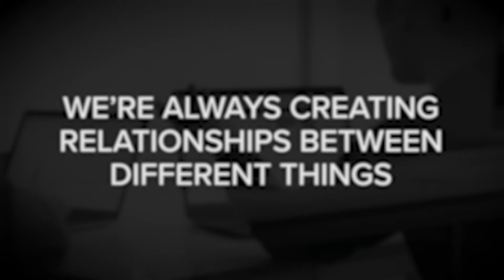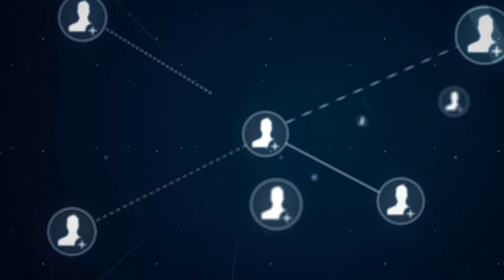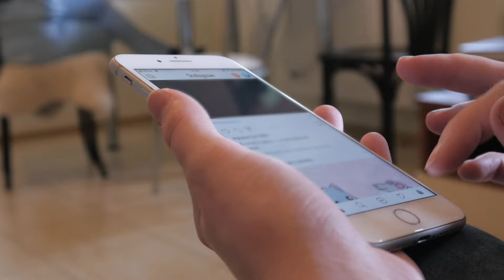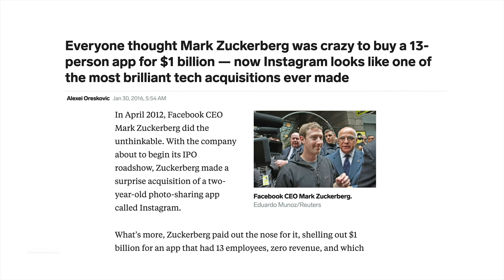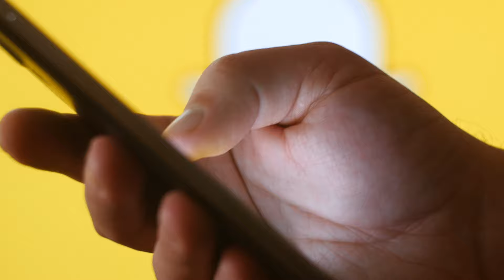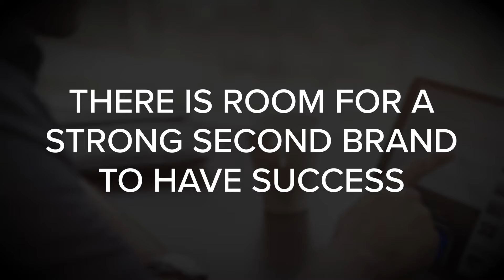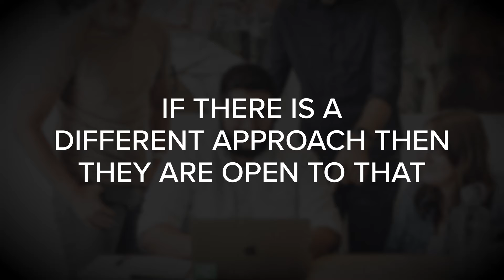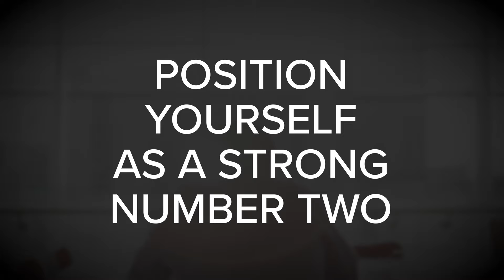Make Your Brand Stand Out With THE 22 IMMUTABLE LAWS OF MARKETING - Book Summary #4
Let's explore three of the top insights from my favorite marketing book of all time.  It's a book I've read multiple times over the past fifteen years and one that has had a profound impact on my businesses over that time.

It's The 22 Immutable Laws of Marketing by Al Ries and Jack Trout.  In this short book summary I'm going to share the first, second, and ninth laws from the book.  Be sure to read the entire book if you're interested in exploring these ideas in far more detail.  It's a relatively short read, so I recommend it to anyone interested in business, marketing, or business strategy.

VIDEO CHAPTERS:
0:00 - My Favorite Marketing Book
1:11 - Law #1 - The Law Of Leadership
3:49 - Law #2 - The Law Of The Category
9:01 - Law #9 - The Law Of The Opposite
12:35 - Closing Thoughts